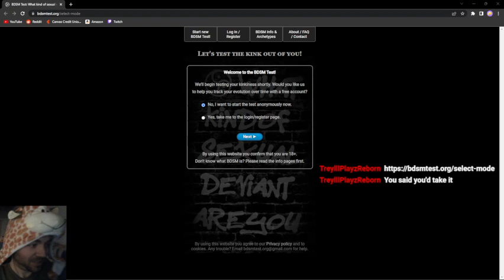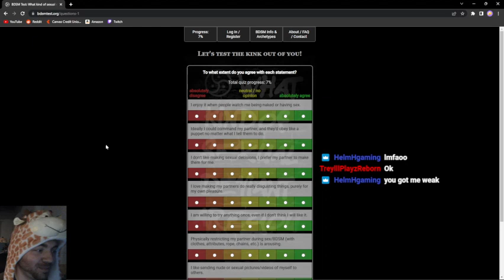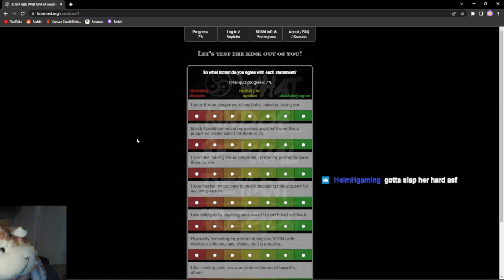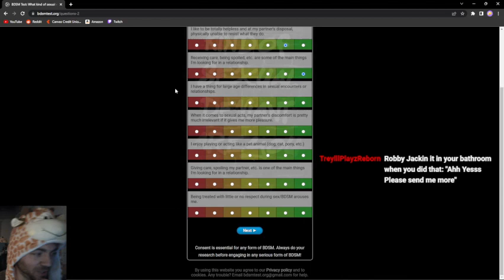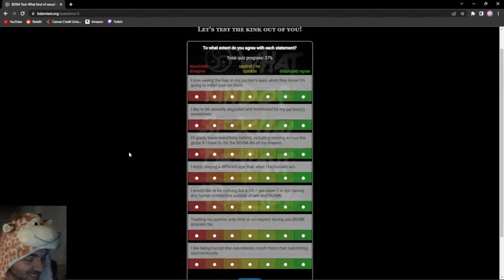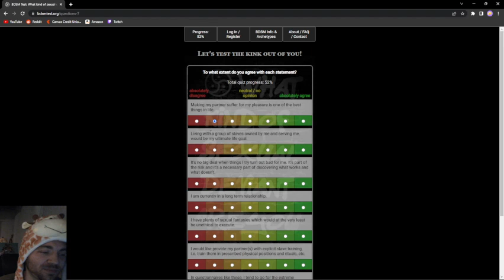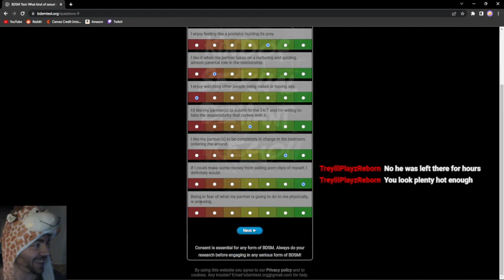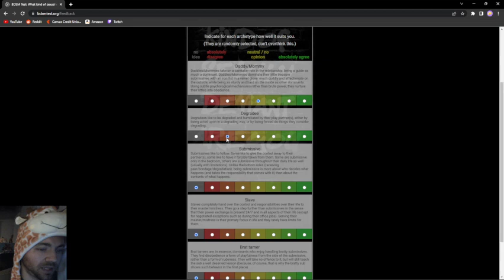Am I allowed to post this? *BDSM Test/Koala story* (Stream highlight)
It's only awkward if you make it awkward